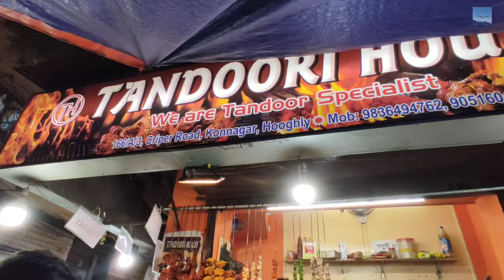20" inch Jumbo Roll | Tandoori Tea | Tandoori House Konnagar❤️ | Diwali Special | BackPack Story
Recently we went to Konnagar at Tandoori House, to enjoy 20 inch Jumbo Roll and tandoori tea. We had Jumbo Roll and Rose Tandoori Tea, which was really awesome.
The restaurant "Tandoori House" is the founder for this Jumbo Tandoori Roll, which is a must try item. And the restaurant is located in Konnagar, 2 min by walking from 1no Platform.
Right now they don't have home delivery facility, so for now time being you have to visit the restaurant to enjoy the taste of Jumbo roll.

Do find the menu card, phone number and the location below.

Wish You A Very Happy Diwali.

Restraurant- Tandoori House.

●Menu-
Tea:- Classic Tandoori Tea.
 Butter Tandoori Tea.
 Chocolate Tandoori Tea.
 Rose Tandoori Tea.
 Masala Tandoori Tea.
 Keshari Tandoori Tea.
 Special Tandoori Tea.

Roll:- The Ultimate Jumbo Tandoori Roll.
 Chicken Tikka Nun Roll.
 Malai Cheese Tandoori Roll.
 Hariyali Kabab Tandoori Roll.
 Chicken Reshmi Kabab Roll.
 Paneer Tikka Tandoori Roll.

●Address- Tandoori House, 166/A/3, Criper Road,Konnagar,Hoogly.
 (2min by walking from 1no Platform)

Tandoori House Konnagar
Tandoor house konnagar
Biggest roll in konnagar
Best kabab in Kolkata
Tandoori cha
Tandoori Tea
Butter Tea
Best Roll in konnagar
Best roll in Kolkata
Oil free food
Oil free food in Kolkata
Kabab
Konnagar vlog
Konnagar food video
Konnagar
Konnagar station area
Food Vlog
Tandoori
Tandoori tea
Jumbo roll in kolkata
Biggest roll in kolkata
Tandoori roll in kolkata
Classic Tandoori Tea.
Butter Tandoori Tea.
Chocolate Tandoori Tea.
Rose Tandoori Tea.
Masala Tandoori Tea.
Keshari Tandoori Tea.
Special Tandoori Tea.
The Ultimate Jumbo Tandoori Roll.
Malai Chese Tandoori Roll.
Jumbo roll near me
Tandoori Roll Near Me
Tandoori Roll In Konnagar
Tandoori Tea In Konnagar
Tandoori Tea Near Me
kolkata street food
kolkata food
chedalladin
biggest roll